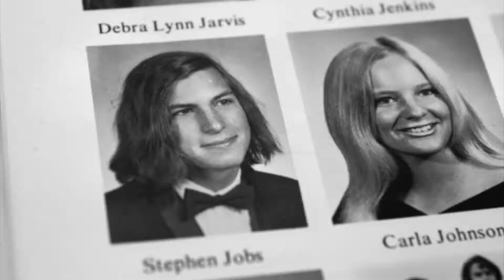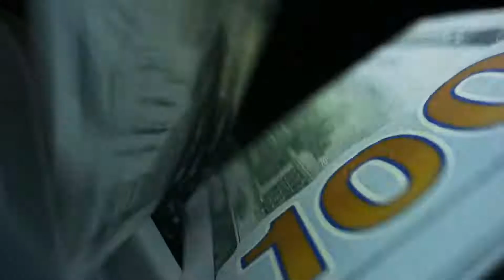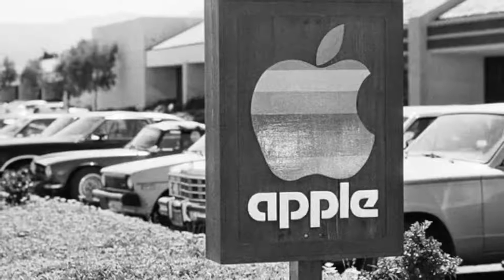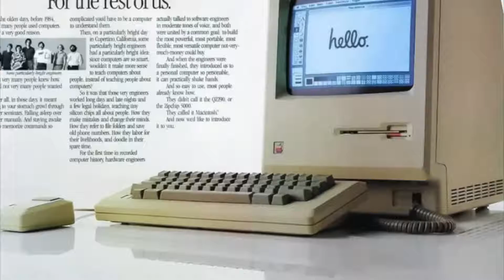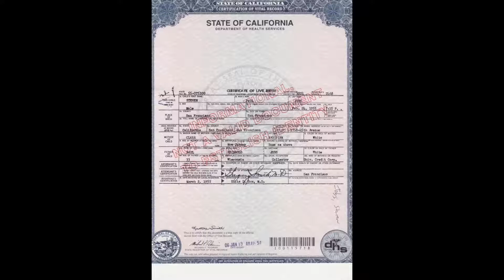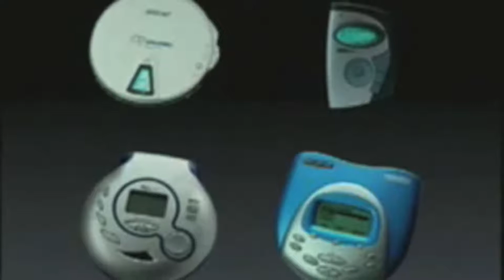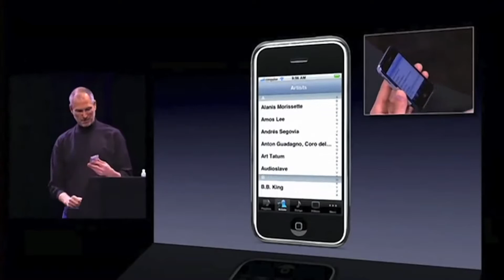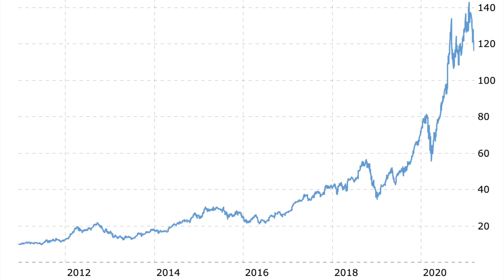The Life | Story of Steve [Steven Paul] Job | Full Documentary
Steven Paul Jobs (/dʒɒbz/; February 24, 1955 – October 5, 2011) was an American business magnate, industrial designer, investor, and media proprietor. He was the chairman, chief executive officer (CEO), and co-founder of Apple Inc.; the chairman and majority shareholder of Pixar; a member of The Walt Disney Company's board of directors following its acquisition of Pixar; and the founder, chairman, and CEO of NeXT. Jobs is widely recognized as a pioneer of the personal computer revolution of the 1970s and 1980s, along with his early business partner and fellow Apple co-founder Steve Wozniak.

Jobs was born in San Francisco, California, and put up for adoption. He was raised in the San Francisco Bay Area. He attended Reed College in 1972 before dropping out that same year, and traveled through India in 1974 seeking enlightenment and studying Zen Buddhism.

Jobs and Wozniak co-founded Apple in 1976 to sell Wozniak's Apple I personal computer. Together the duo gained fame and wealth a year later with the Apple II, one of the first highly successful mass-produced microcomputers. Jobs saw the commercial potential of the Xerox Alto in 1979, which was mouse-driven and had a graphical user interface (GUI). This led to the development of the unsuccessful Apple Lisa in 1983, followed by the breakthrough Macintosh in 1984, the first mass-produced computer with a GUI. The Macintosh introduced the desktop publishing industry in 1985 with the addition of the Apple LaserWriter, the first laser printer to feature vector graphics. Jobs was forced out of Apple in 1985 after a long power struggle with the company's board and its then-CEO John Sculley. That same year, Jobs took a few of Apple's members with him to found NeXT, a computer platform development company that specialized in computers for higher-education and business markets. In addition, he helped to develop the visual effects industry when he funded the computer graphics division of George Lucas's Lucasfilm in 1986. The new company was Pixar, which produced the first 3D computer animated feature film Toy Story (1995), and went on to become a major animation studio, producing over 20 films since then.

Jobs became CEO of Apple in 1997, following his company's acquisition of NeXT. He was largely responsible for helping revive Apple, which had been on the verge of bankruptcy. He worked closely with designer Jony Ive to develop a line of products that had larger cultural ramifications, beginning in 1997 with the "Think different" advertising campaign and leading to the iMac, iTunes, iTunes Store, Apple Store, iPod, iPhone, App Store, and the iPad. In 2001, the original Mac OS was replaced with the completely new Mac OS X (now known as macOS), based on NeXT's NeXTSTEP platform, giving the OS a modern Unix-based foundation for the first time. Jobs was diagnosed with a pancreatic neuroendocrine tumor in 2003. He died of respiratory arrest related to the tumor at age 56 on October 5, 2011.